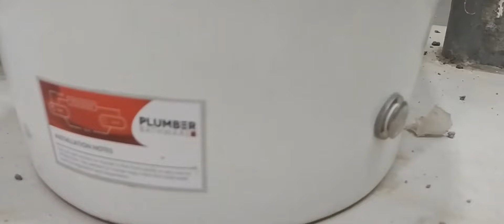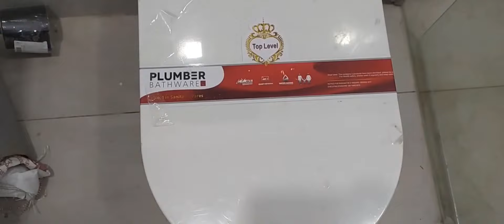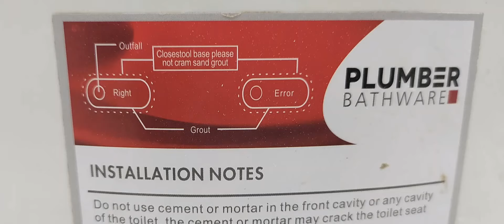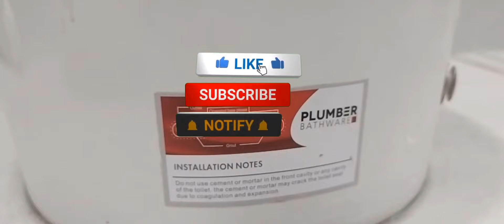How to Fit Western Toilet in Telugu | No Flush Tank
📞CallMe4 App : Electricianyt@cm4

                Thank you for wanting